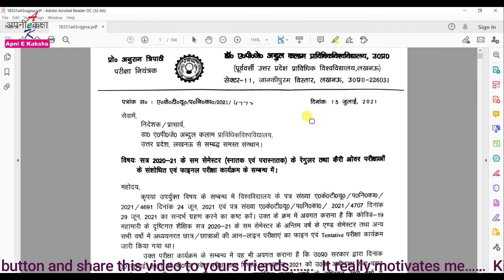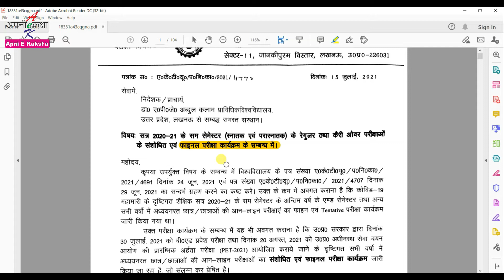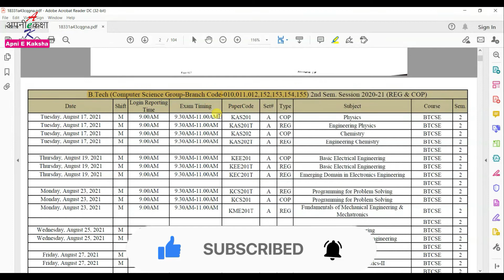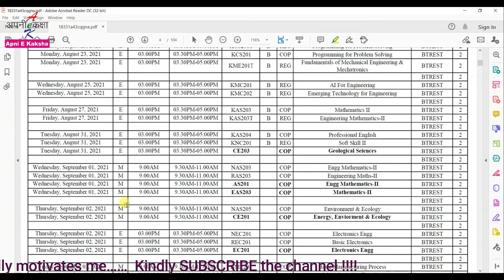AKTU News, Revised and Final Examination schedule for Even sem 2020-21, AKTU Online Exam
Namaskar Dosto !!!
In this video we get information regarding Revised and Final Examination schedule for Even sem 2020-21, AKTU Online Exam

Revised and Final AKTU examination schedule for even sem 2020-21